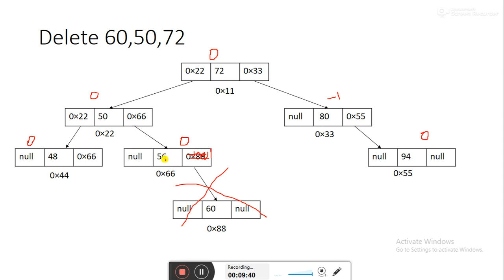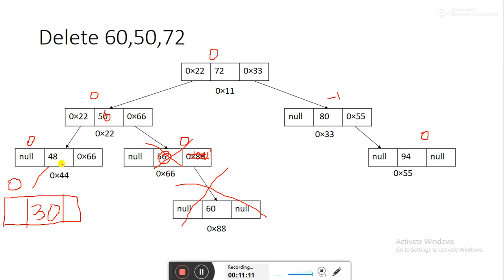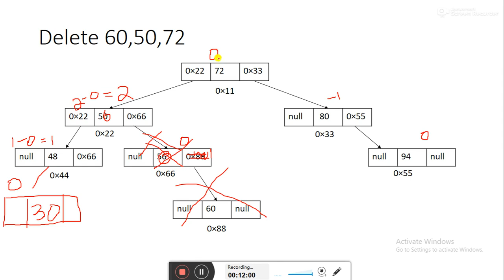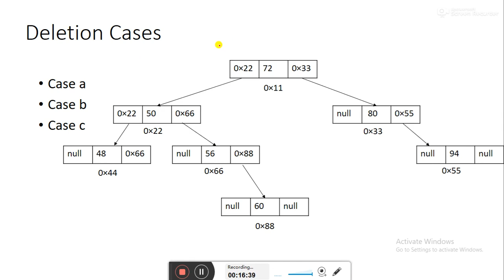Deletion in AVL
For understanding deletion in AVL tree watch video!